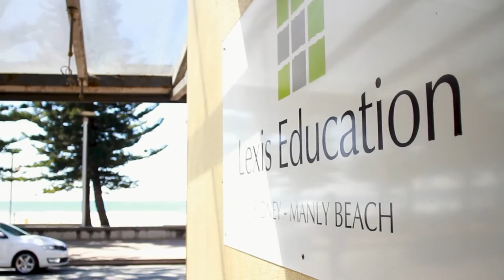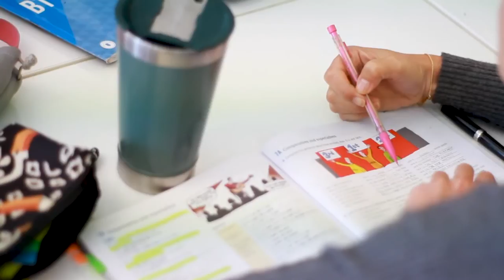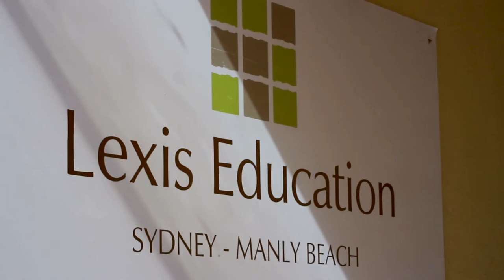Estudiar inglés en Manly Beach | Lexis English 📚 🇦🇺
Si quieres vivir tu aventura en Australia en una zona player un poco más tranquilas que las grandes ciudades pero muy cerca de Sídney, te encantará estudiar y vivir en la zona de Manly Beach 🏄🏼 ☀️ 😎

La escuela Lexis English tiene un campus en este paraíso donde podrás combinar tus clases de inglés con actividades en la playa ⛱ Además podrás llegar al centro de Sydney en tan solo 30 minutos en ferry 😉

Si quieres ir a estudiar a Australia y te ha interesado la escuela Lexis English en Manly Beach ¡Contáctanos y te informamos sin compromiso de los cursos y los precios!